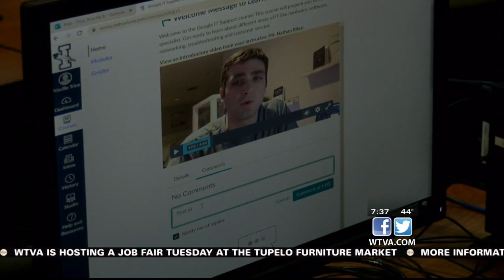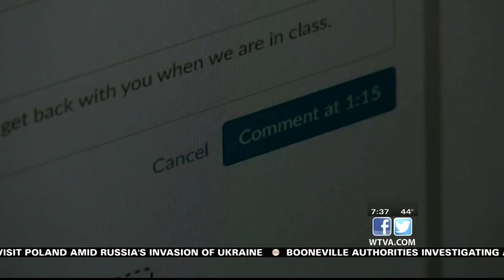Skilled to Work - Workforce programs at ICC